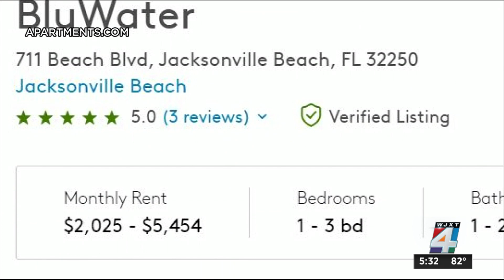Plans for Adventure Landing site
We are getting a better idea of what will replace Adventure Landing on Beach Boulevard after it closes by the end of the year.